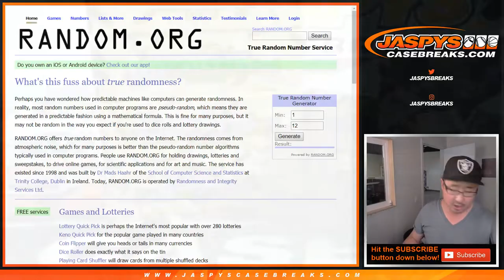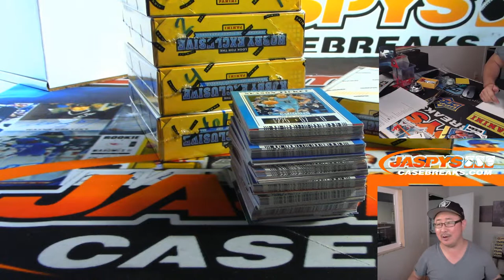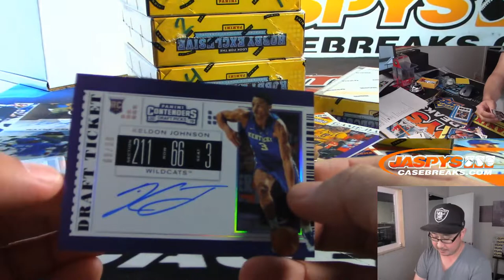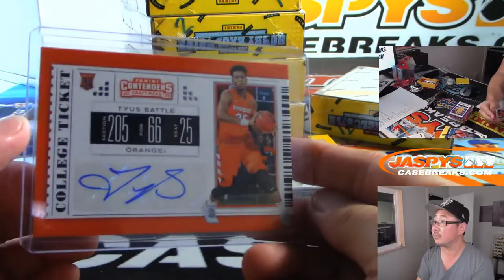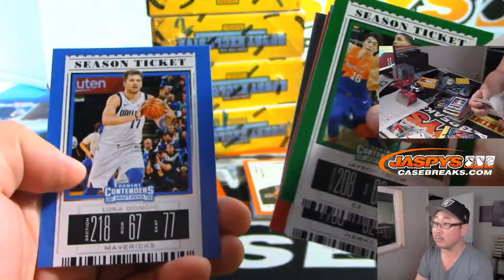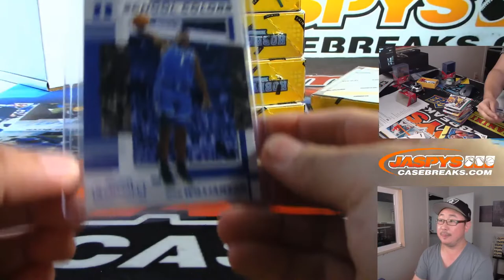Tu, 09/10/19 || 1Box PERSONAL (Jeremy S) || 2019-20 Panini CONTENDERS DRAFT PICKS Basketball (NBA)